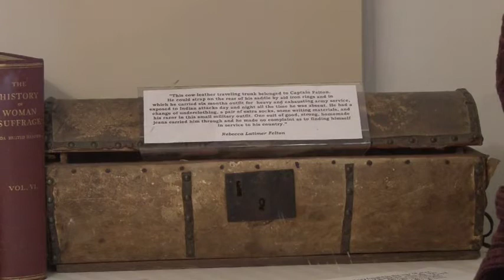Marijon Battles: The Life of Rebecca Felton